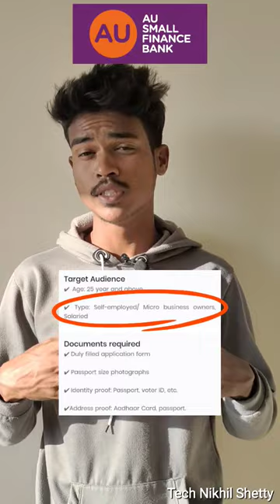AU SMALL FINANCE BANK FEATURES AND BENEFITS 🤯 AU IS SAFE OR NOT